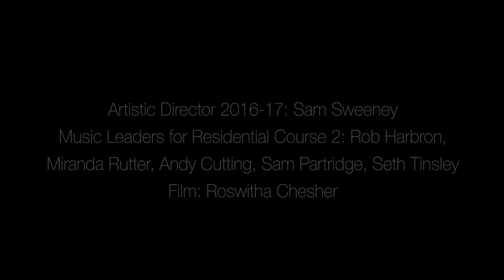National Youth Folk Ensemble 2016-17 at Waddow Hall and The Met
Ahead of their first public performance supporting Leveret at The Met, Bury, the National Youth Folk Ensemble came together at Waddow Hall in Clitheroe to work on new music with some of the UK's top folk musicians.